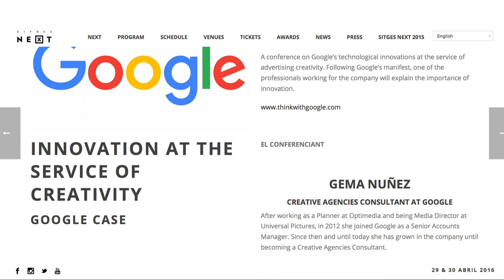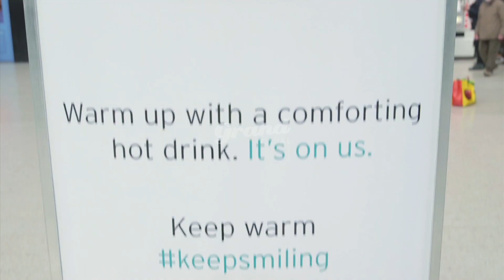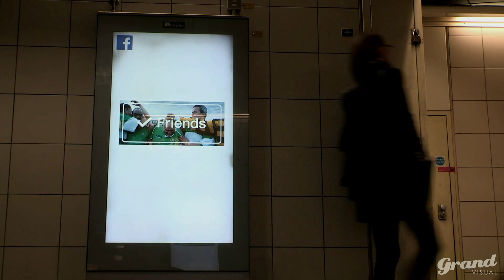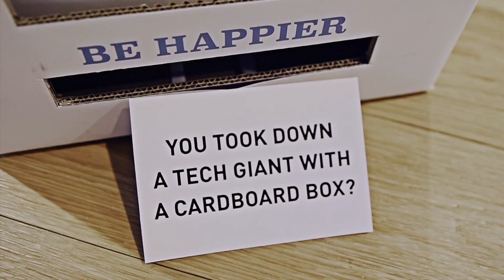Presentació Sitges Next 2016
Vídeo realitzat per Generació Digital.